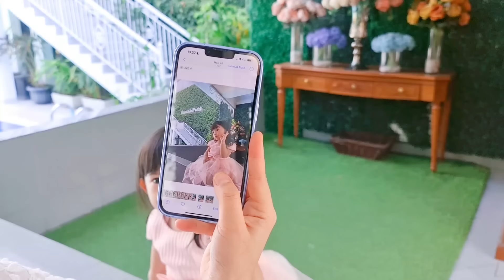BARAKALLAHU FII UMRIK LABEEQA | 14 AGUSTUS